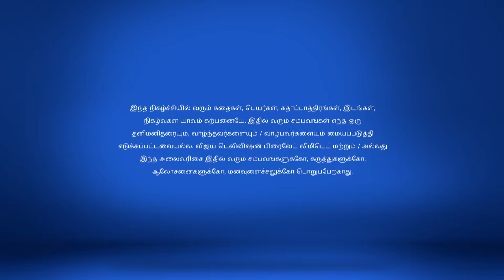Nenjam Marappadhillai 1/15/18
Nenjam Marappadhillai!
Saranya, Vikram's Lovely Moments
Saranya rejoices when Vikram fulfills her wishes. Later, Vikram buys flowers for her despite her warning.